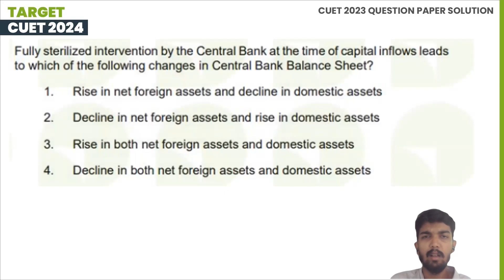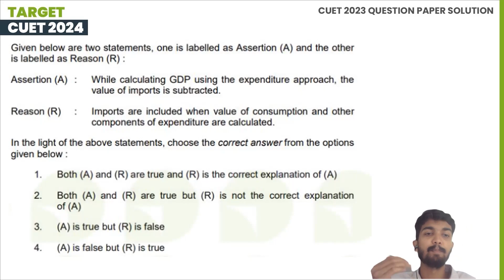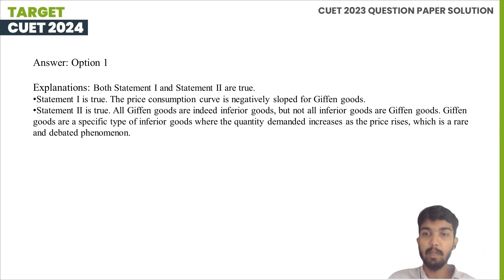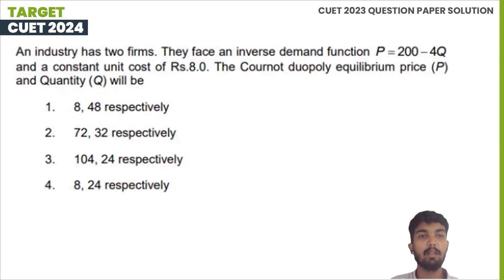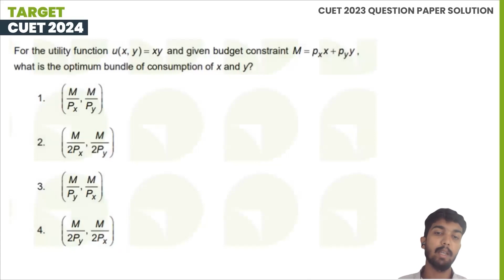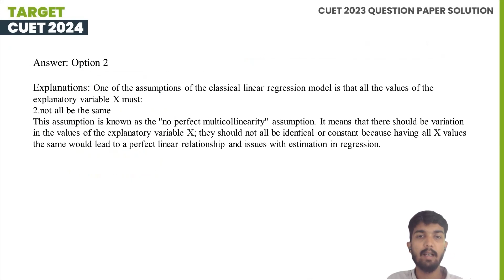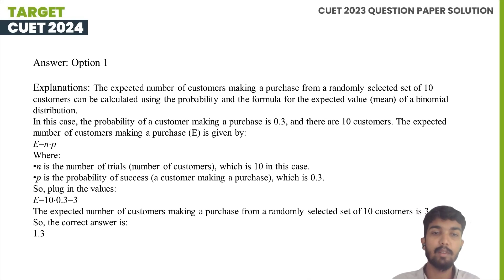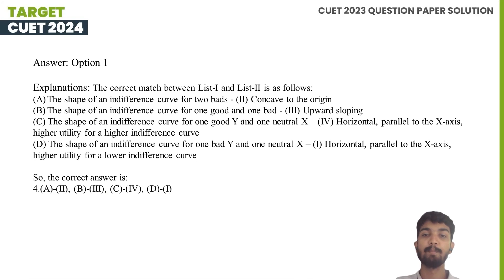Economics (COQP10) | CUET PG 2023 Question Paper Solution | Session 5 | PG Entrance Coaching